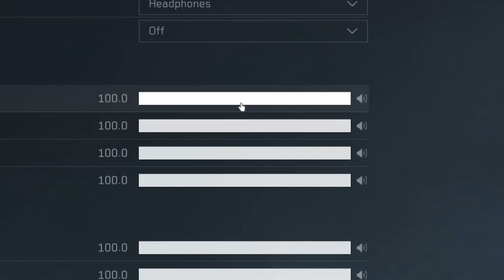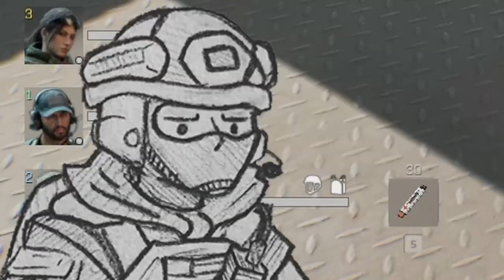Extraction Shooters Are Stinky..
Delta Force, a free-to-play 1st-person tactical shooter, returns as the latest in the classic series. With 25 years defining the genre, Delta Force is back with an upgraded arsenal of weaponry, jaw-dropping environments, and a truly dynamic world. Ft. @PhanPhantasy

Songs Used;